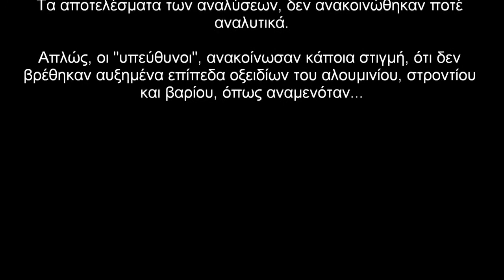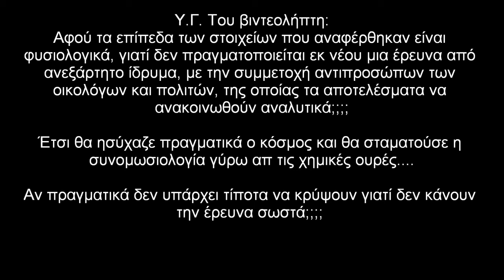Αποσπάσματα από την ομιλία του Γιώργου Περδίκη, Αίγινα, 8/6/'14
Δημοτικό θέατρο Αίγινας

Extracts from talk by George Perdikis, Parliamentarian of Cyprus Greens, on clandestine spraying and geoengineering. Aegina Municipal Theatre, 8th June 2014.